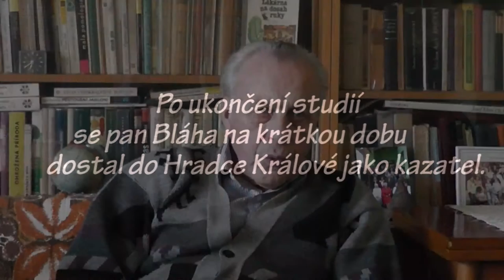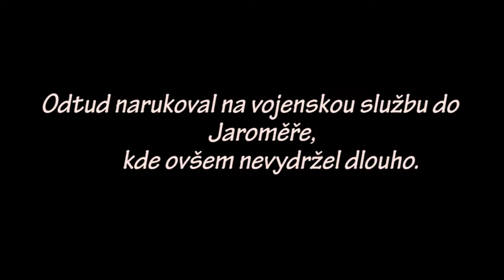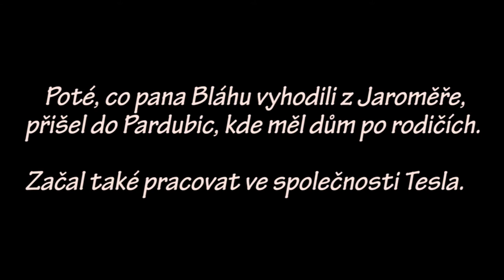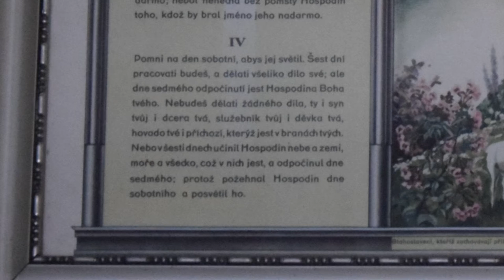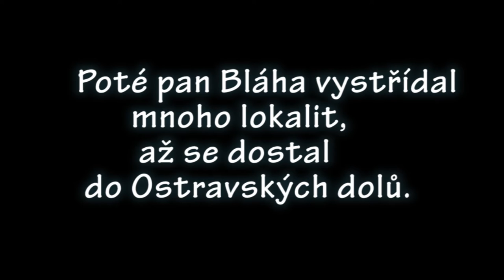Příběh Miloslava Bláhy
Autorský tým: Lukáš Zeiner, Jindřich Jakubička, Filip Oliva, Jan Šulíček
Pedagogické vedení: Mgr. Tomáš Zářecký
Škola: ZŠ Pardubice - Studánka, Pod Zahradami 317